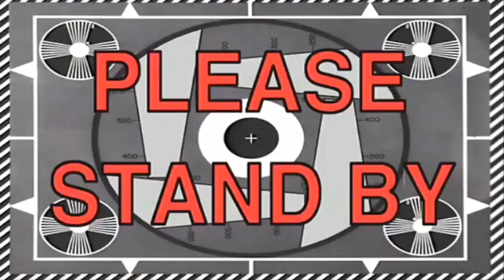Quarantine made me do this!!! | VOLTZ BELACHA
This quarantine season, try something new! A new recipe, a new hobby, or maybe a  new look!

So I'd decided to try something new for my looks! watch this video and see my what happened! hahaha